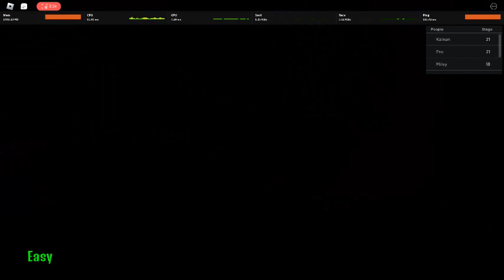Playing (🧟NEW) POLICE GIRL PRISON RUN! (Obby) on Roblox! [Part 1]